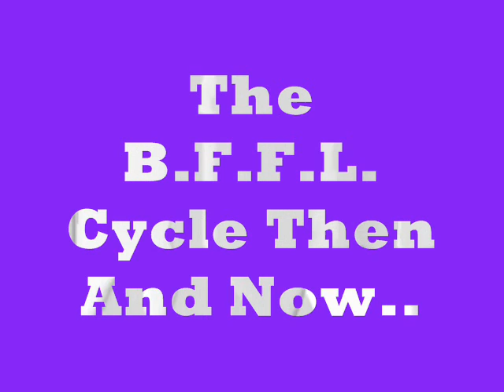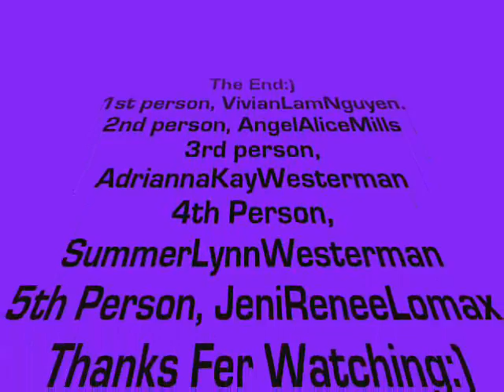The B.F.F.L Cycle. Then And Now:)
Which One Of Us Do You Think Changed The Most?